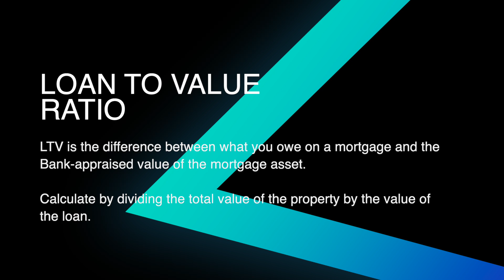Time To Sell? | REAL ESTATE INVESTING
This biggest question I'm currently getting is "the housing market is on fire, should I sell?". In this video I explain what might be causing this question as well as what MY answer is.

About me:

I am a realtor servicing clients both with buying or selling homes in the Durham Region, Ontario.